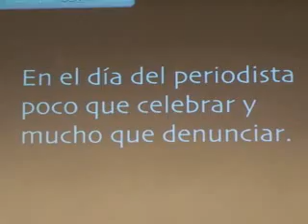Día del periodista 2010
En el día del periodista,  la Universidad Javeriana realizó la charla "Día del periodista: Poco que celebrar, mucho que denunciar" con los periodistas Hollman Morris y Claudia Jimena Duque.